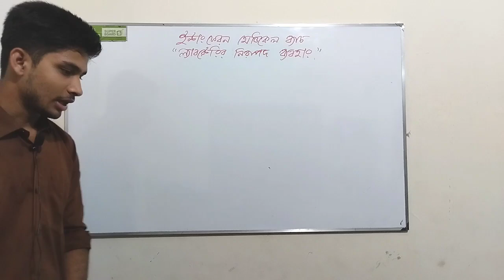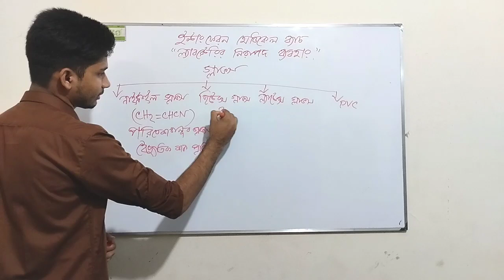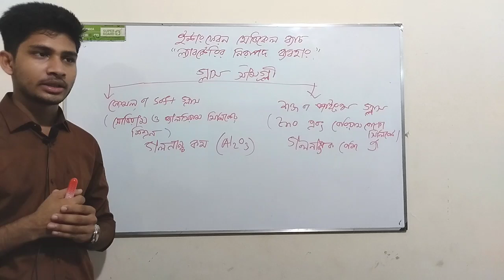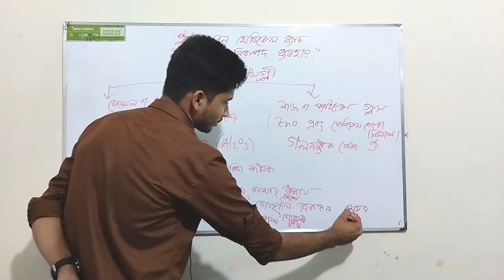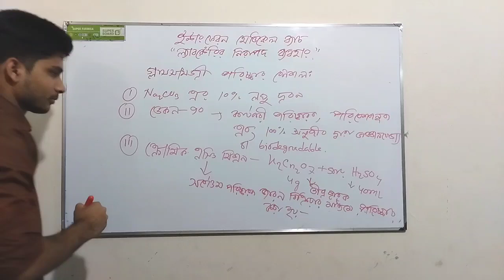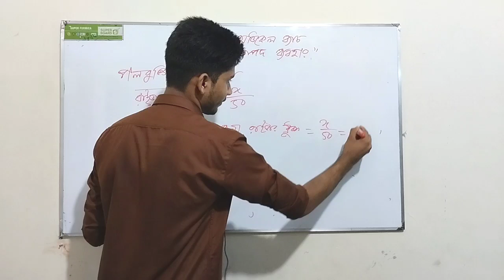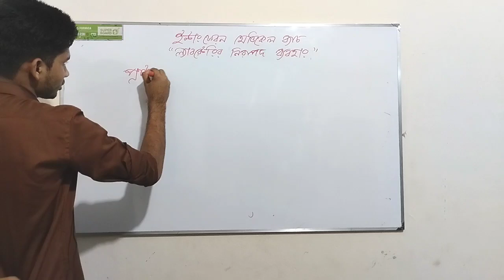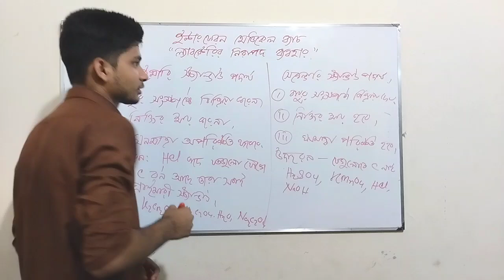ল্যাবরেটরির নিরাপদ ব্যাবহার। মেডিকেল এডমিশন প্রস্তুতি।